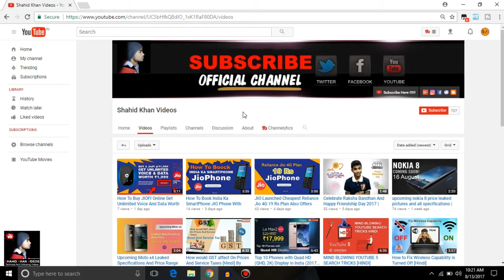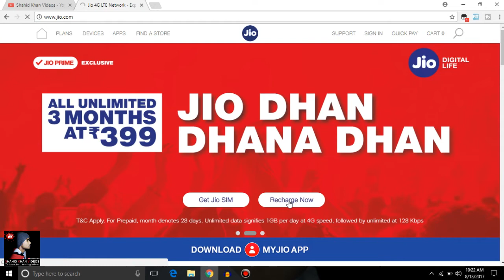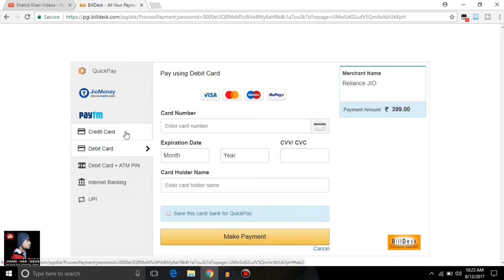How To RECHARGE JIO OFFER Online Without Any Problem 100% Working | shahid khan videos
How To RECHARGE JIO OFFER Online Without Any Problem 100% Working | shahid khan videos ~~Easy & instant Jio Prime recharge online! Enter your Jio number, choose from an array of affordable 4G plans & recharge to Jio Prime plans easily! Recharge

Hindi
हेलो दोस्तों आज मैं आप को बताने वाला हूँ की आप जिओ ऑफर को बोहोत ही आसान तरीके से कैसे रिचार्ज करवा सकते हैं बिना टाइम ख़राब किये इसको जाने के लिए इस वीडियो को पूरा देखिये ताकि आप को ठीक से समझ आ सके,  मुझे आसा है की आप इस वीडियो को पूरा देखेंगे और लाइक भी करेंगे तो मिलते हैं अगले टेनिकल वीडियो में तब तक के लिए जय हिन्द जय भारत